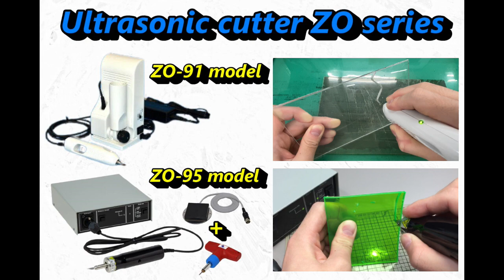Ultrasonic Cutter ZO-95 for Thermoplastic polyurethane elastomer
ULTRASONIC CUTTER & MOKEBU
collaboration!!!